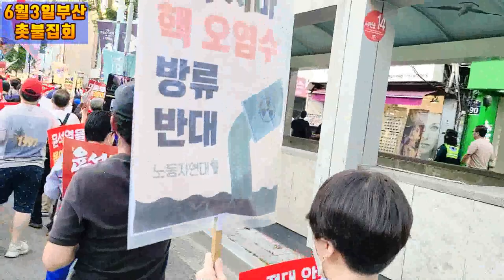💙💙💙 "포기하지 않으면 윤석열 탄핵 성공" 부산 촛불집회 행진